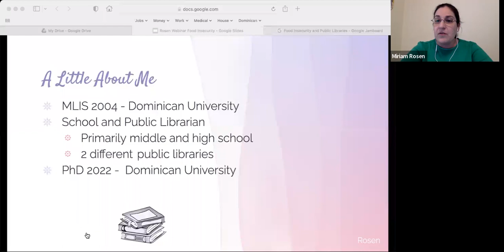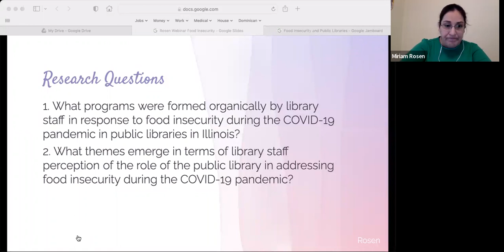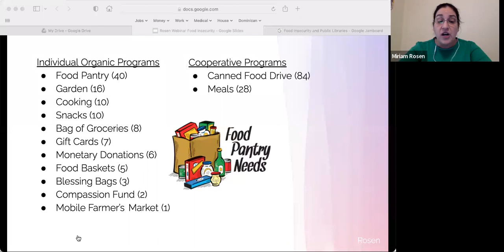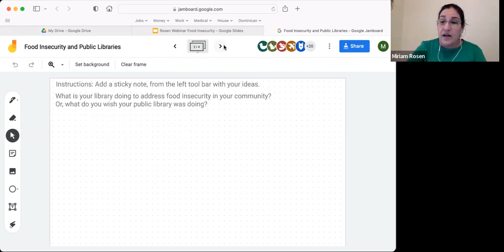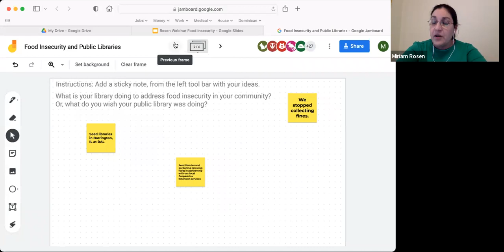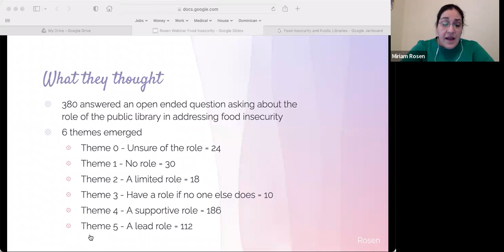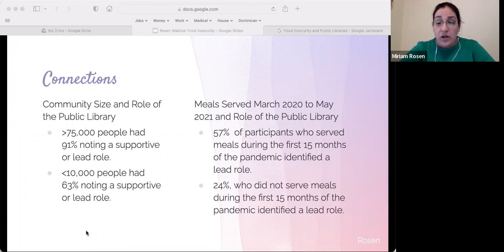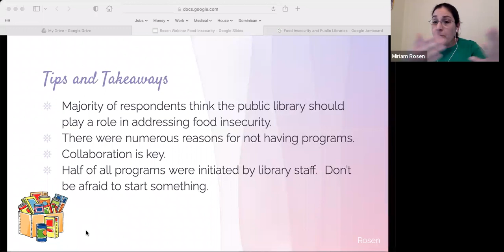Food Insecurity and Public Libraries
What role should public libraries play in addressing food insecurity? In what ways can public libraries address food insecurity in their communities? The focus of this webinar is a recent study conducted in Illinois that helps answer the above questions. Webinar participants will discover how public library staff perceive the role of the library in addressing food insecurity during COVID-19. In addition, an abundance of examples will be provided on how you can help your library address food insecurity in your community. Webinar participants are encouraged to share their own ideas and examples.

Speaker information:

Miriam Rosen (she/her) has worked in school and public libraries since 2004. She recently earned a Ph.D. in Information Studies from Dominican University in River Forest, IL, with a dissertation that explored food insecurity in public libraries in Illinois during the COVID-19 pandemic. Currently she works as a school librarian at Evanston Township High School in Evanston, IL. She is passionate about public libraries and their ever-changing role in serving community needs.